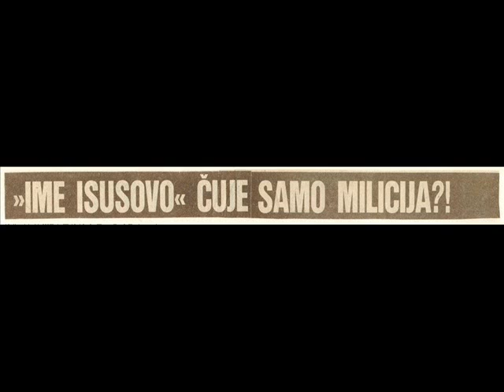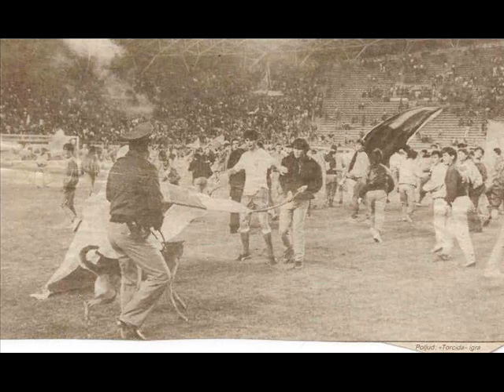Torcida Split: Retro 1980s - 2. Dio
Torcida Split Osamdesete -

Torcida Split 1980s